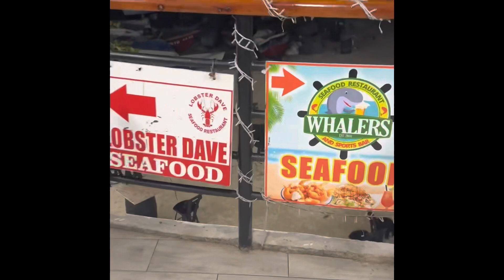First time @ Lobster 🦞 Dave Seafood Restaurant in Ocho Rios….I was very disappointed 😡